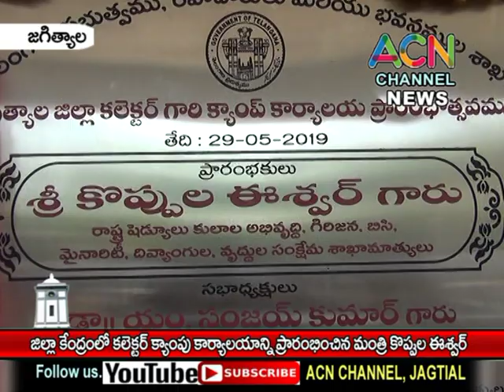జగిత్యాల : జిల్లా కేంద్రంలో కలెక్టర్ క్యాంపు కార్యాలయాన్ని ప్రారంభించిన మంత్రి కొప్పుల ఈశ్వర్